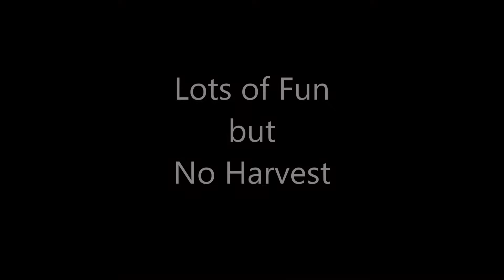theHunter Classic - Settler Creeks Rabbit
On mission to ID tracks and Spot a Cottontail Rabbit. (Part 2)